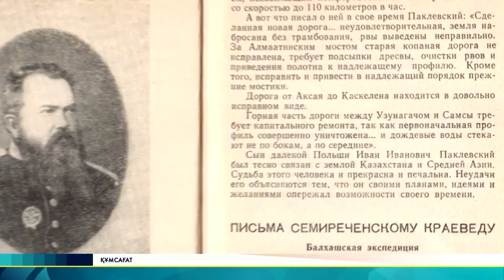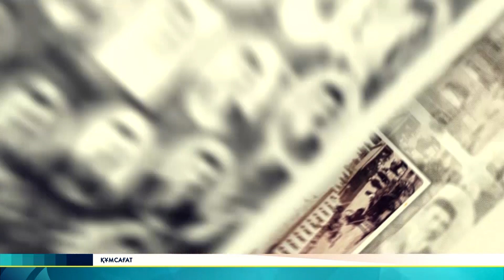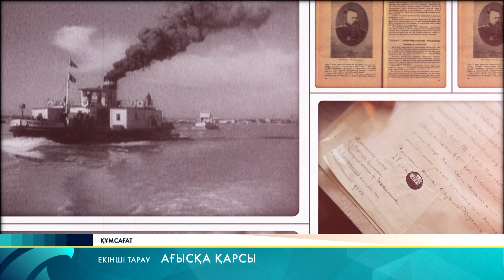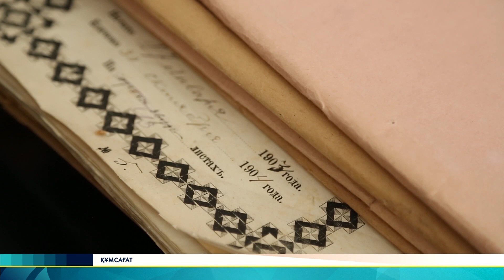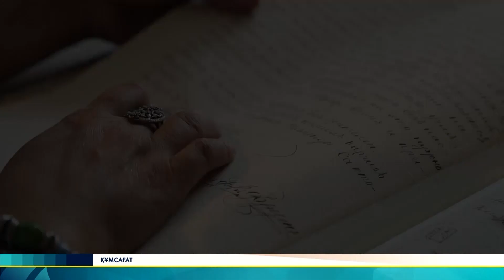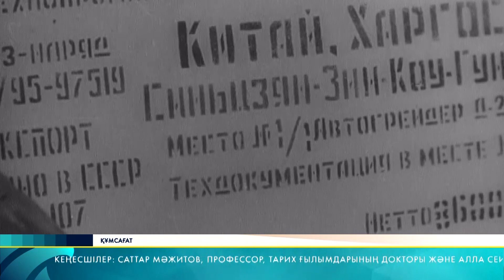Ағылшын пароходтары Іле өзені бойымен қалай жүрді.Ян Поклевский.Құмсағат(HD)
«Біз Англиядан темірден жасалған кеме алдырып, алдағы жылы Іле өзені бойынша жүзіп өтпек болдық. Жолаушылар, тауарлар тасып, жалпы Іле өзенімен сауда-саттықты дамытуды ойластырып жатырмыз. Кеме 1882 жылдың мамыр айына дейін дайын болуы үшін  асығып жатырмыз.
Жоғары мәртебелім,  қолдаушылық білдіреді деп үміттенеміз" соңынан Поклевский мен  Юлдашевтің қолы. Осы оқиғаның бас кейіпкерлері, былайша айтқанда әңгіме арқауына айналған адамдар. Енді әрқайсысына жеке тоқталамыз.
- Париждегі Абай? Алғашқы жолдар. Құмсағат
- Орлеан князінің Қазақстандағы шытырман оқиғалары. Құмсағат
- Ол Астананың болашағын дәл болжаған. Адольф Янушкевич. Құмсағат